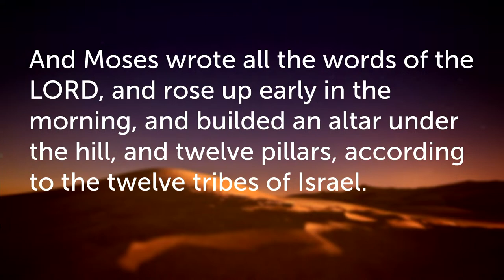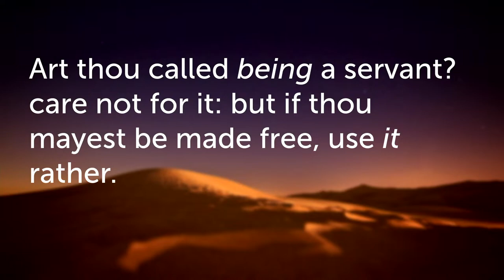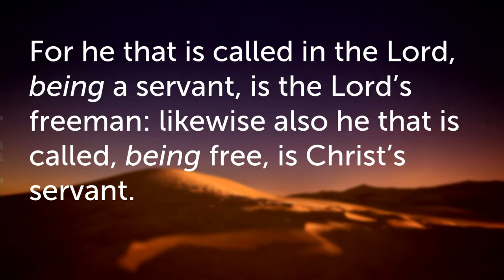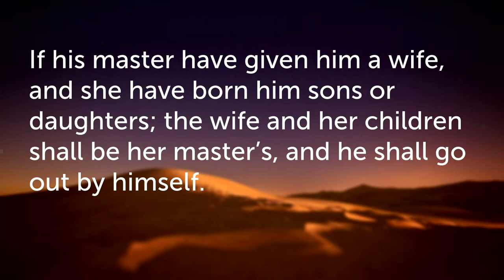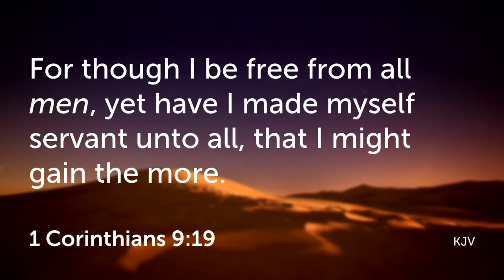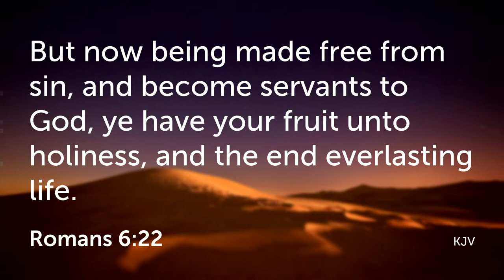The Civil Law (Masters and Servants) Exodus 21:1-11